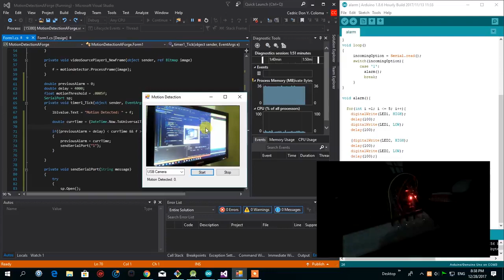Arduino Motion Detection System using Webcam with Full Source Code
Motion Detection using Aforge and C#

Arduino + 4 x Led and 330 Ohms Resistor. Connect led to 13,12,11,10 and ground.